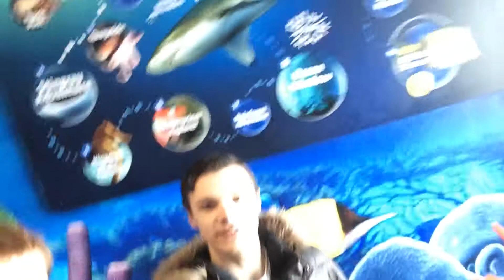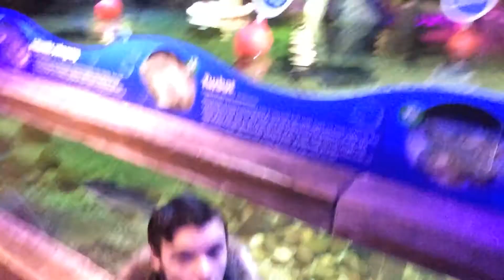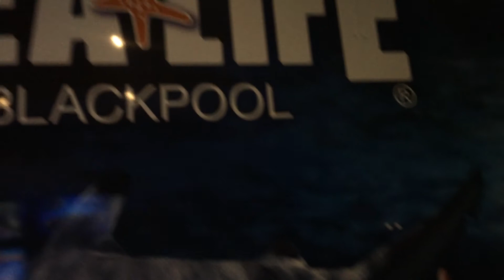Holiday vlog #2 under da sea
3 days more days left wax works is the next video